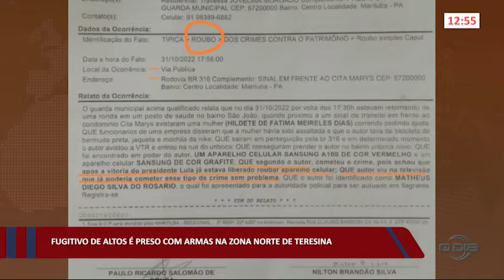Fugitivo de Altos é preso com armas na zona norte de Teresina 02 11 2022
Bom Dia News: Segunda a Sexta (08h).

Rota do Dia: Segunda a Sexta (11h40).

Jornal O Dia News: Segunda a Sexta (13h00).

Universo Pet: Segundas (20h30), com reprises aos Domingos (09h).

100% Forró: Sábados (10h), com reprises aos Domingos no mesmo horário.